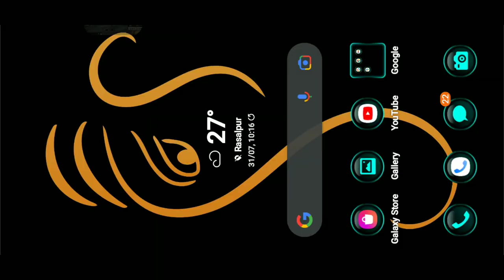How is it possible cosmic racer played solo free fire 😲😲😂😂 🔥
मुझे विश्वास नहि हुआ